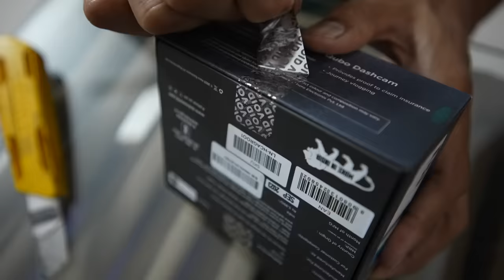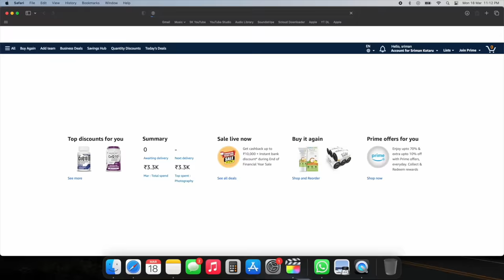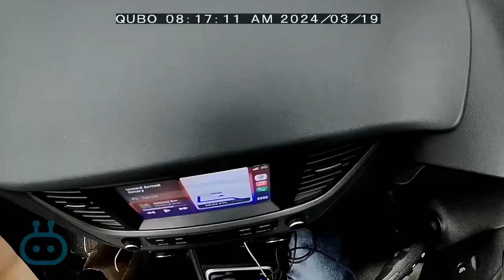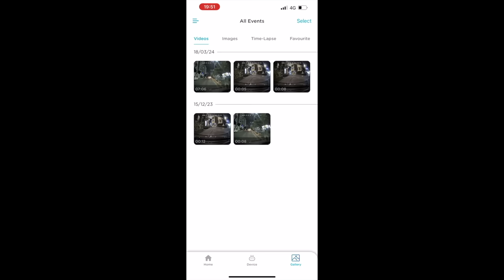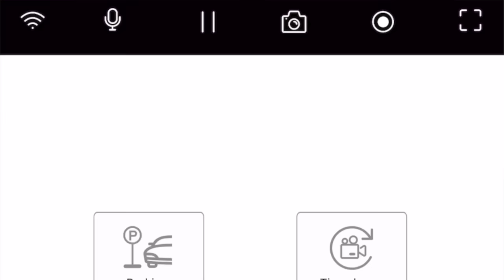Honest Dashcam Review | Qubo Dashcam Pro X vs CP Plus CarKam